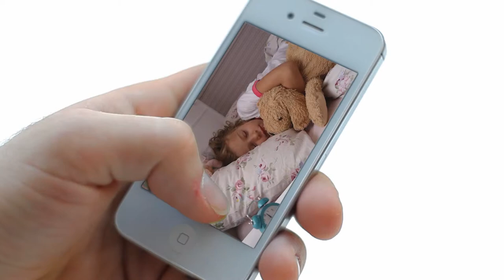Web Site Internet Video Production Company Videographer Florida West Palm Beach Gardens Lauderdale